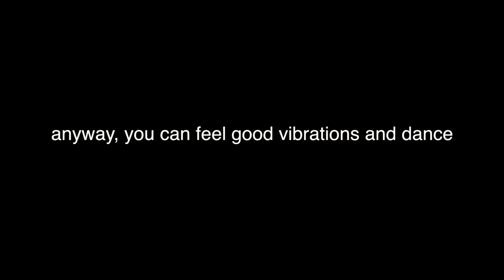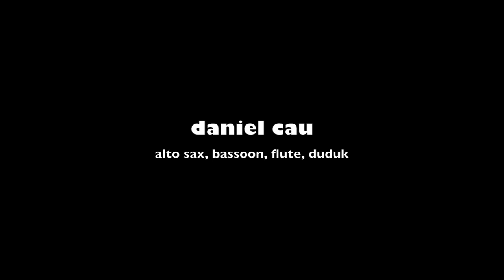OCTOCYCLE promo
Octocycle is a jazz-funk-live-electronics project, all you're listening is played and looped in real time by two musicians.

Octocycle è un progetto jazz-funk-live-electronics, quello che stai ascoltando è stato suonato e registrato in loop in tempo reale da due musicisti.